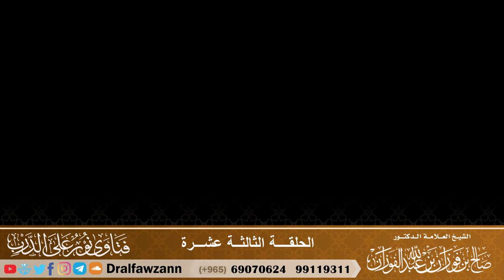الحلقة ( 13 ) من برنامج نور على الدرب المرئي - الشيخ صالح الفوزان